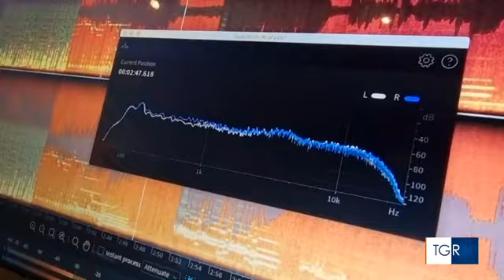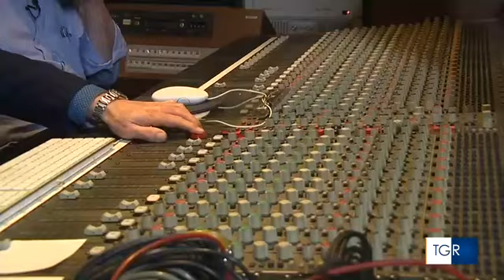présentation de la restitution de "rêve de France" de Maurice Soret par Francesco Lotoro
La partition de "Reve de France" de Maurice Soret a été retrouvée dans la famille de celui-ci grâce aux recherches entreprises par Dominique Losay. La reconstitution, l'enregistrement de la musique par Francesco Lotoro lui redonnent vie